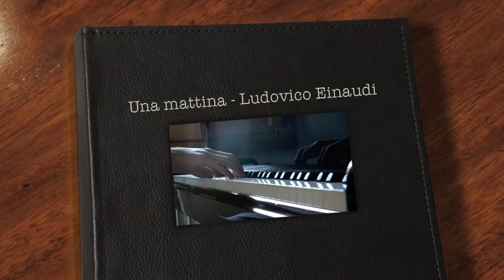Una Mattina - Ludovico Einaudi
Una mattina de Ludovico Einaudi

tirer de la bande son originale du film "intouchable"